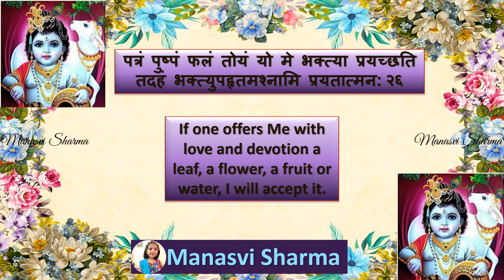Bhagwadgeeta🦚 📕 🦚 Chapter 9⃣🦚Shloka2⃣6⃣🦚🦚 (By - Manasvi Sharma)